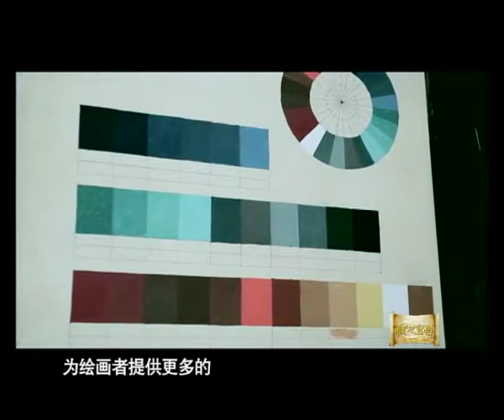【Tibetan-Relative】Fastness Thangka and Mural painting